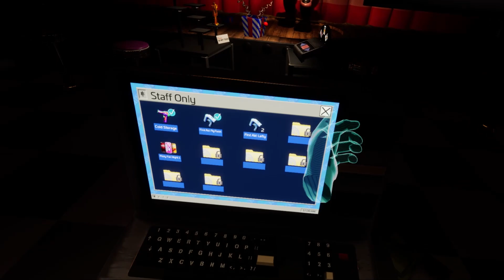Help Wanted 2 Part 4 - There's a log ride?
Welcome to my official Five Night's At Freddy's Help Wanted 2 play through! Watch as I explore the VR world and find secrets and easter eggs, as well as playing games.